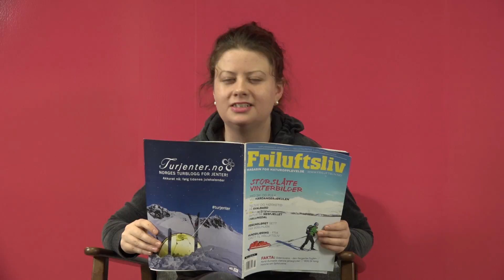Small Talk EP4 Bloopers 01